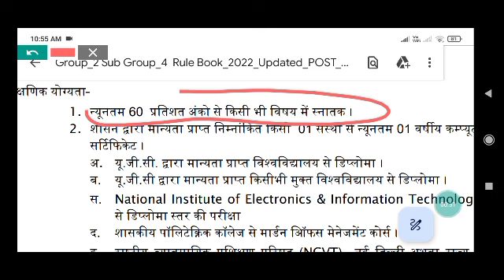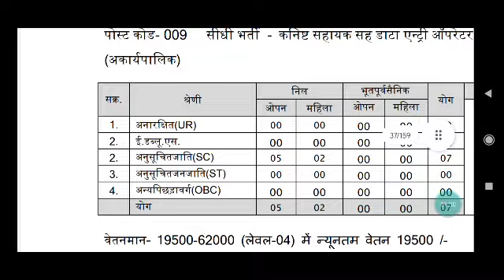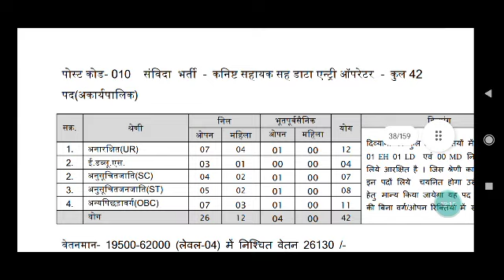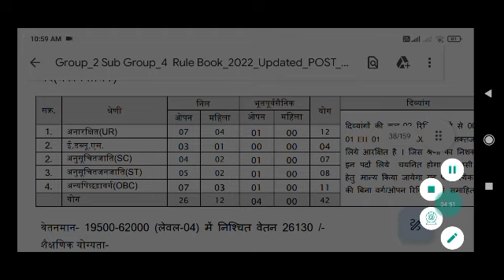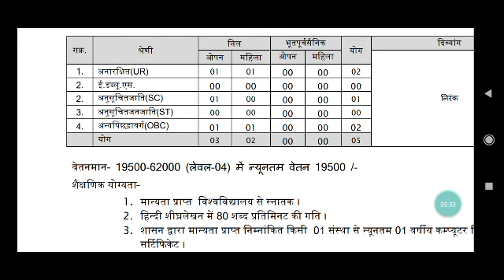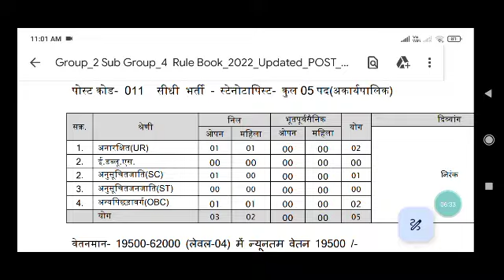मध्य प्रदेश वेयरहाउस कॉर्पोरेशन भर्ती 2022 Expected cutoff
MP पटवारी Answer key Expected cutoff,
Group2 sub group 4सहायक संपरीक्षक Expected cutoff,
मध्य प्रदेश वेयरहाउस कॉर्पोरेशन भर्ती 2022 cutoff
MP Group2 Subgroup4 online form filling,

sahayak_sanparikshak_bharti_2022,
मध्यप्रदेश_समग्र_सामाजिक_सुरक्षा_विस्तार_अधिकारी_भर्ती 2022,
mp_samagra_samajik_suraksha_vistar_adhikari_bharti 2022,

Peb news,
Peb latest news,
Vyapam vacancy,
Cpct cpct ,
Cpct exam,
Cpct score,
Mphc bharti,
mphc vacancy,